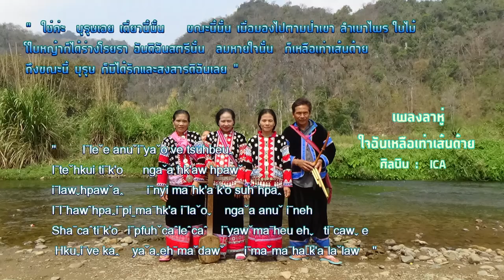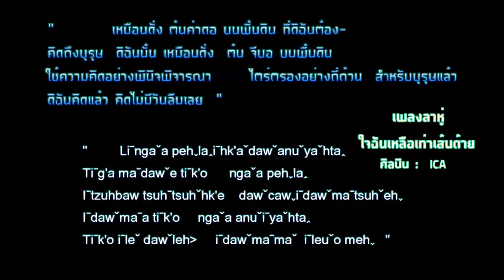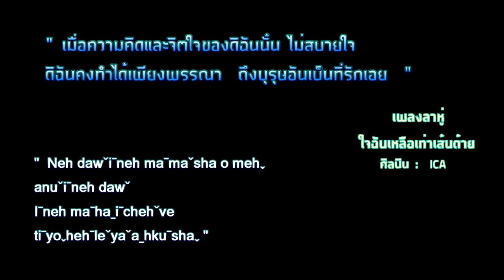Lahu song album - Maehongson My heart remains equal as thread เพลงลาหู่-ใจฉันเหลือเท่าเส้นด้าย-อิจา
Lahu song album - Maehongson อัลบั้ม แม่ฮ่องสอนชุดที่ 1 (บทเพลงแห่ง วัฒนธรรมลาหู่) Mehhawˬshawˉ
                                 เพลงวัฒนธรรมลาหู่
 มี ซับไทเทิล ภาษาลาหู่(ต้นฉับบับ) ภาษาไทย และ ภาษาอังกฤษ

ชื่อ     : เพลง  ใจฉันเหลือเท่าเส้นด้าย   ร้องโดย อิจา
ชื่อวง :  INU
วง INU ประกอบด้วยศิลปิน ลาหู่ ดังนี้  :
: INU                นักร้อง
: ICA                นักร้อง
: NACI             นักร้อง
:YAHPFUH      นักดนตรี

Lahu traditional Celtic song
Maehongson (The Album)
Song title:  My heart remains equal as thread
Artist:            ICA
Brand:           INU
Feature:       INU                Vocalist
                  :  ICA                Vocalist
                  :  NACI             Vocalist
                  :  YAHPFUH    Musician